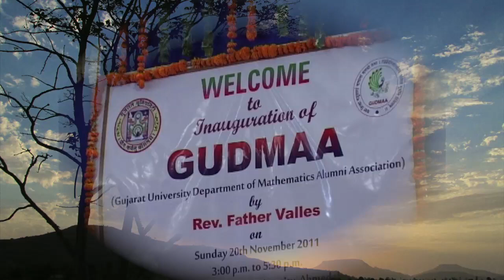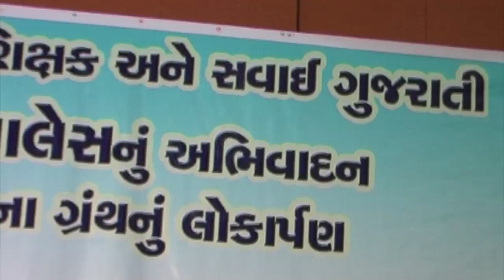Valles SARJAKO series 23 min edited by Devasia Gurjarvani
Valles SARJAKO series Guj  23 min
Edited by Devasia m sj